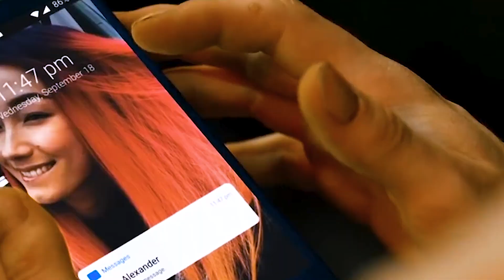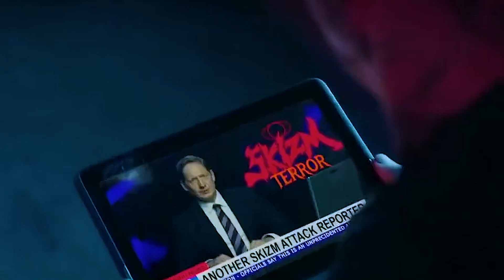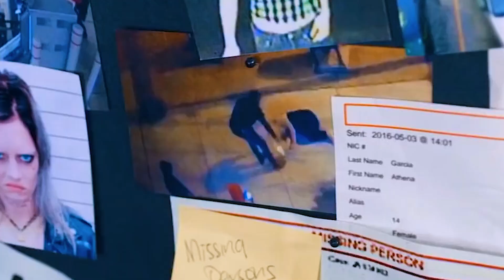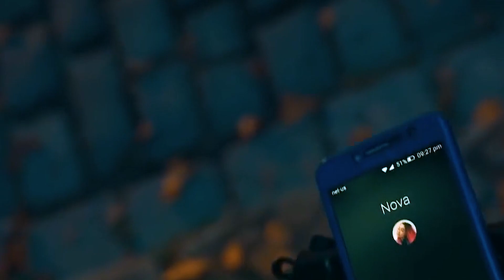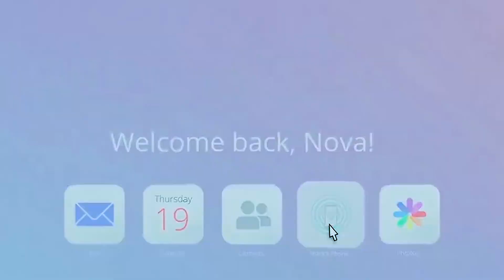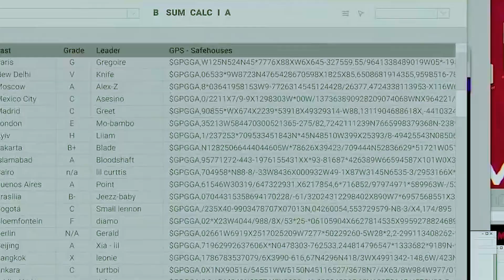Harry Potter Gets Weapons Tied To His Hands And Tries To Save His Ex-Girlfriend From Kidnappers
Movie Name - Guns Akimbo